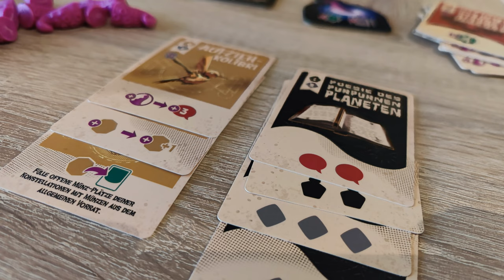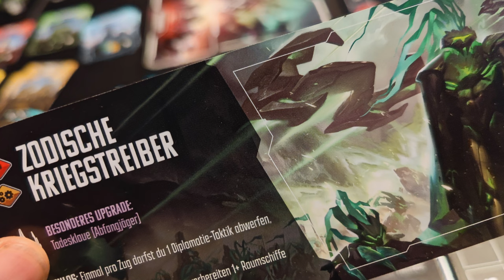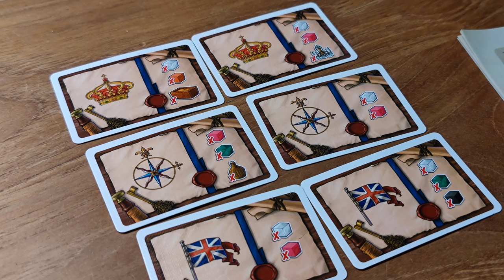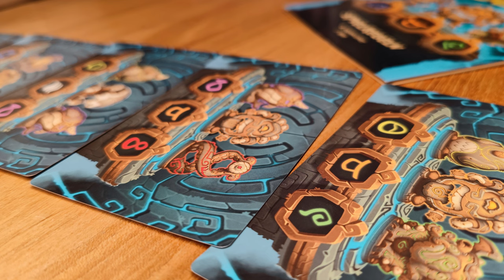Gespielt Folge 13 - 7 Brettspiele im Kurzeindruck - Für jeden was dabei!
Tauche ein in die Welt der Brettspiele mit dieser Folge! Ich stelle euch 7 verschiedene Spiele vor. Hole dir Inspiration für deinen nächsten Spieleabend!

Heute möchte ich euch von den Spielen Daitoshi, Black Forest, Resafa, Chandigarh, Bomb Busters, Suna Valo und Ironwood berichten

00:00 - Intro & Souvenirs aus Venedig
02:57 - Kosmoktopus
05:37 - Dorfromantik Sakura
08:55 - Minos
12:51 - Andromedas Edge
17:41 - Stephens
22:01 - Temple Code

❤️benutze den Amazon Partnerlink wenn du etwas bestellst (keine Mehrkosten):

🎲 Unbezahlte Werbung! -Viele der gezeigten Exemplare sind selbst gekauft. Ausnahmen nenne ich direkt im Video bei Einblendung der Spieldetails